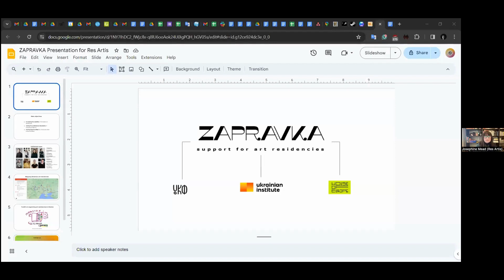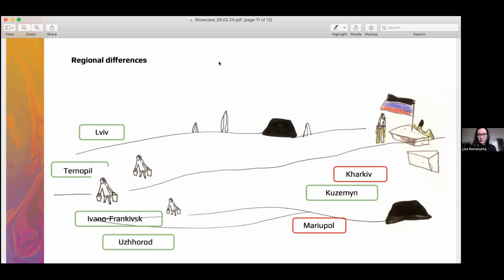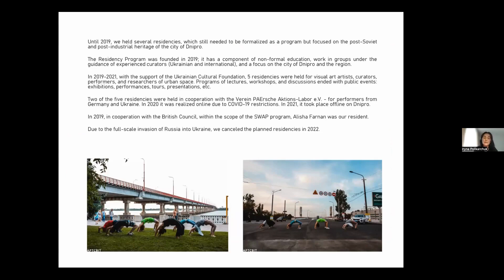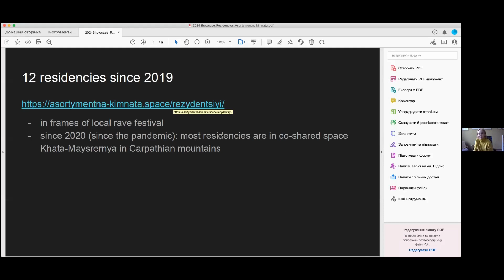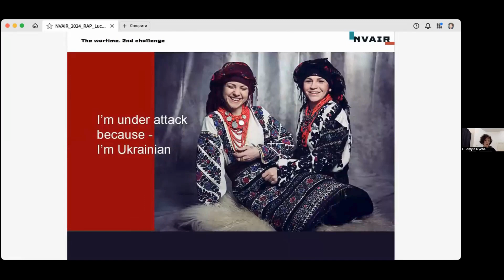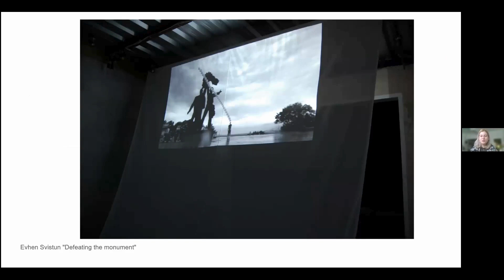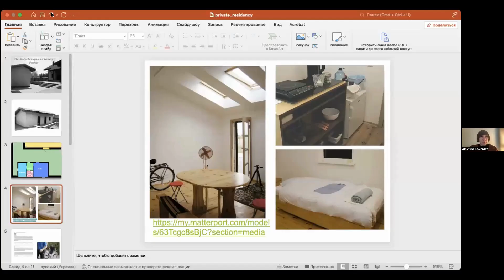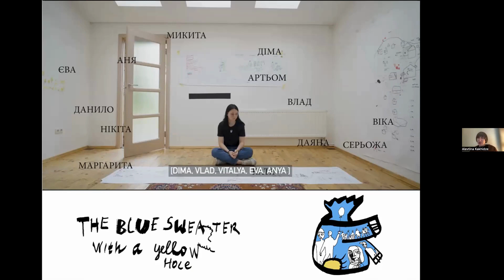How to Inhabit Instability: Showcase of Ukrainian Art Residencies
A Res Artis regional meeting with Ukraine.
The first in a series of Ukrainian art residency showcases for the international professional scene.

Five organizers of Ukrainian residencies share their experience of working in Ukraine before and during the full-scale invasion.

Speakers:
- Iryna Polikarchuk, Artsvit, Dnipro
- Alyona Karavay, Assortment Room, Ivano-Frankivsk
- Lyudmyla Nychay, NVAIR, village Travneve, Ternopil region
- Nastia Khlestova, 127 garage, Kharkiv – Graz
- Alevtina Kakhidze, The Muzychi Expanded History project, village Muzychi, Kyiv region

In September 2022, an international Res Artis Conference was planned in Kyiv as a joint project of ​​IZOLYATSIA. Platform for Cultural Initiatives, House of Europe, Goethe-Institut in Ukraine, and the Ukrainian Institute. It would have become the first international forum for art residences of this scale in Ukraine. The working title of the conference was “How to Inhabit Instability?”. Russian full-scale invasion of Ukraine changed everything.

One of the goals of Zapravka Initiative for Art Residency Support is to increase the visibility and systematic professional representation of Ukrainian art residencies internationally. That is why the Zapravka team and Res Artis are pleased to announce a showcase of Ukrainian art residencies for members of the Res Artis network worldwide. The event's title symbolically remains unchanged: “How to Inhabit Instability?”. Res Artis are currently facilitating regional meetings to ascertain the needs, possibilities, and challenges of arts residency hosts in the context of their specific geographic, social, and economic locations.

About Res Artis:
Worldwide Network of Arts Residencies is a 30 year old network of arts residency operators from around the globe. Operating from our international office in Australia, its network comprises more than 650+ vetted Members in over 80 countries. It is the worldwide professional body for the field, ensuring sustainability and growth by providing capacity building tools for their Members through face-to-face meetings and digital platforms. Res Artis support and connect residencies, engage and advocate the importance of residencies in today’s society, and provide recommendations towards cultural mobility research and policy.

About Zapravka:
Zapravka is an inter-institutional initiative for art residency support of the Ukrainian Institute, the Ukrainian Cultural Foundation, and the House of Europe program of the European Union, which was founded in 2020. Zapravka aims for:
- increasing the visibility of Ukrainian art residencies both domestically and internationally;
- raising the professional standards of residency programs in Ukraine;
- informing the Ukrainian and international professional community about the opportunities that exist for artists, curators, and other professionals in the arts and culture sector.